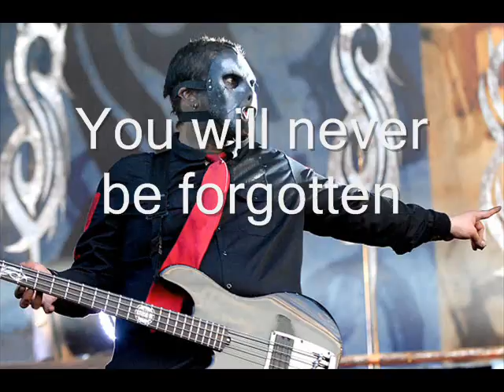Goodbye to Paul Gray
Rest In Peace, Paul

Descansa en paz, Paul

we'll all miss you, #2!